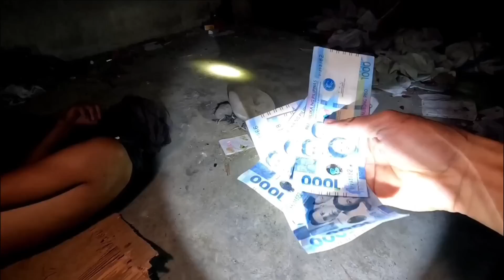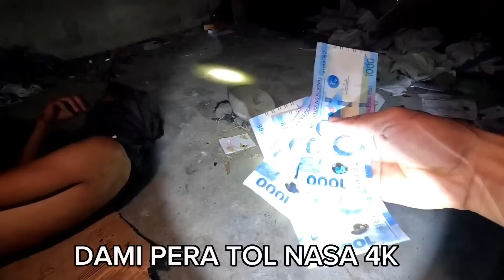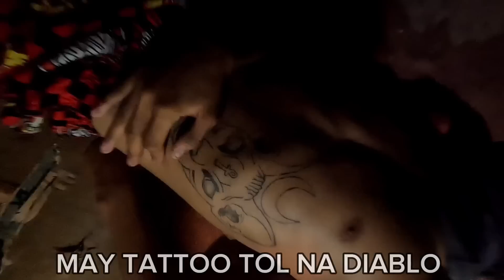PART 7 | OMG!! 😱 TINAPOS KO! APAT NA LIBO LANG TOL